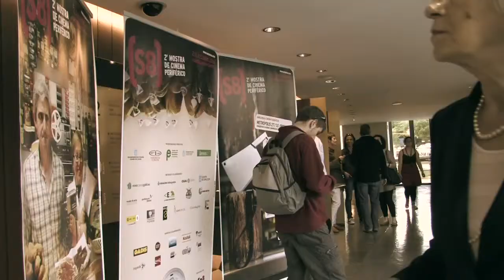Gala de Inauguración (S8) 2ª Mostra de Cinema Periférico. Cine-Concierto METROPOLIS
La Gala de Inauguración del (S8) 2ª Mostra de Cinema Periférico 2011 tuvo como protagonista un Cine-Concierto del largometraje de Fritz Lang, METROPOLIS, 1929 en su versión integra y restaurada y que contó con la interpretación de su banda sonora original interpretada por la Orquesta Filarmonica Ciudade de Pontevedra.